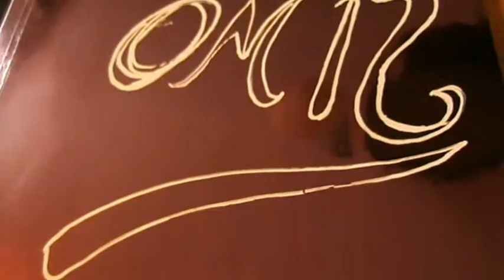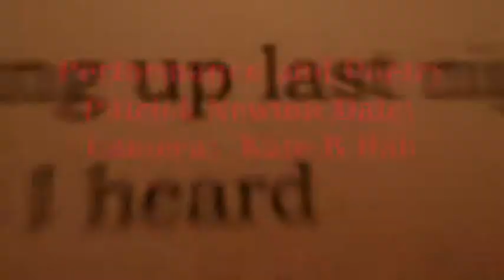VALENTINE VERSES by Patrick the Poet - from the Poetry Cafe, 6th Feb 2014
VALENTINE VERSES  - 6 POEMS IN DIFFERENT STYLES.  Copyright reserved, but please feel free to copy off the texts for personal, non-commercial use.  Anything you use, please give me a credit

First Poem:
". . . HER INFINITE VARIETY"
   (A Shakespearean Sonnet)

Of womankind, our Brummy Bard said none
Could never lose nor cloy, save Cleo lone
In its unchangeable infinity —
By blind familiarity of use,
That slow sterility of lost surprise —
The moth-call beam of her variety.
And true the flame is fed by those it burns
While one who fears it flees yet oft returns;
But this is flame that shines through time undimmed
Eclipsing, as their embers fade red-limned,
The routine joys of withering mortal fools.
Ah, bleak! and do none challenge these sere rules?
Aye — who, spending all delight . . . beget but more!
And by this turn "I love" to "I adore".

Second Poem
ZING IS IN THE AIR

Oh joy! It is that time again
That full and tender season when
We take our hearts and clean their spring
Delighted that they still go 'Zing!'
An if they oft did zing before
Now let them swoon and spoon the more
So firing February's snow
It melts, warmed by their radiant glow
Allumed with love this valen-time
O Darling, be my Valentine!

Third Poem
(In some accounts of the myths, Cupid is blind and his arrows are random.  In others he can see.  If he can see, then sometimes he's going to get his arrow in the outer instead of the bull and so may occasionally come back for a second attempt.  As he does in this poem.)

CUPID STRIKES AGAIN
". . . and thus," said my true love to me
"We've both a spouse, and so," said she,
"One rule: no sex twixt you and me —
We have to think of them, you see".

'. . . Yes, that should do it, I agree!
No sex, then.  Now we've settled this,
We'll seal the bargain with a kiss
Afore we go,'  Mm'mn, Mm'nn,
MMmmm'mmmmmm'mmmm'mnnNNNN
mmmmn'mmMNNwah! . . . 'Although. . .'

Fourth poem:
(This is clearly written by a man -
a straightforward, no-nonsense
sort of man who doesn't have
a lot of time!)

PLAIN VANILLA
My dear, no tacky verses,
Just please confirm, my dove
That, shorn of all the curses,
I'm your Valentine and love.

(Oh, I see there's a note on this: it says "1 of 7")

Fifth Poem:
'BEDDING' PLANTS
or FLORPLAY
(Florplay because it's about flowers
Bedding Plants because they're
for bedding your Valentine
And florplay is a pun!)

Violets aren't violent,
Nor blue, though it's said.
Roses are neither
And often misread.
Pansies are wild —
If you don't believe so
Take a bunch of 'em clubbing
And just watch them GO!
Vipers' bugloss are gentle
As is the Snake's head . . .
Oh, enough of this florplay,
Just get on the bed!

Sixth and last poem:
NO HANG-UPS, PLEASE

As we hung up last night
I thought I heard
You murmur "I love you"
But if you did or not
Well anyway, I do too.
I love you true
My duckiest duck!
Still can't believe
My unbelievable luck
Must stop now
My Valentine —
The rest's an open book!